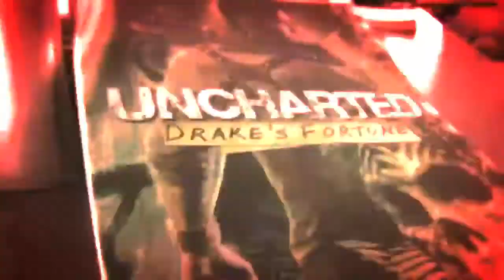Uncharted2 Epsidoe 4 SPA